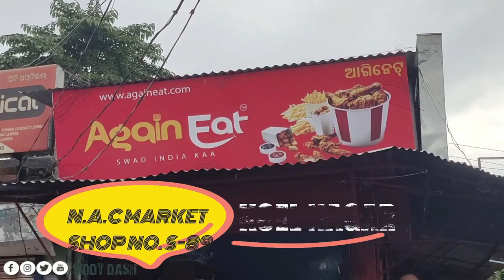Best Fried Chicken In Rourkela - KFC Style Chicken In Koelnagar Rourkela | AGAIN EAT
Best fried chicken in rourkela - taste: 9/10 * dish : chicken wings *
Chicken Leg piece, chicken pop corn are he best, must try, take my name for more discounts

Address-
 NAC MARKET
Koelnagar . Rourkela,
and it is the best place to eat all varieties of delicious fried chicken recipe.

Rourkela Vlogs
Rourkela Youtuber
Top youtuber in Rourkela
Best food vlogger
Indian street food
famous food joints
KFC
Odisha vlogger
Odisha best vlogger
Top Odisha vlogger
Famous Odisha vlogger
Indian vlogger
Indian food vlogger
Rourkela
Top youtubers in Rourkela
Rourkela food
Rourkela Famous food